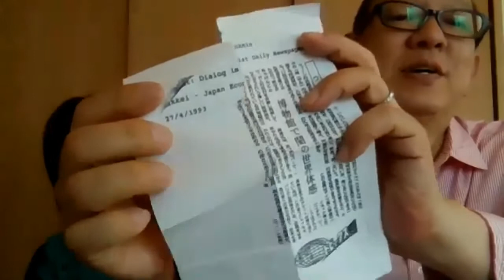200606「 みらクルTV」 トーク＆ライブ 大石亜矢子